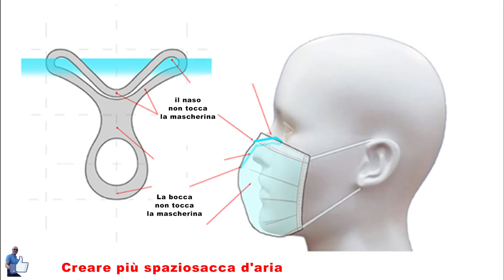2021 Clip Naso x Mascherine chirurgiche Anti Covid 19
2021 Clip Naso x Mascherine chirurgiche Anti Covid 19

Camera

GINBAL

3-Axis Handheld Stabilizing Gimbal Stabilizzatore a 3 Assi per Smartphone Nero Black
Treppiede